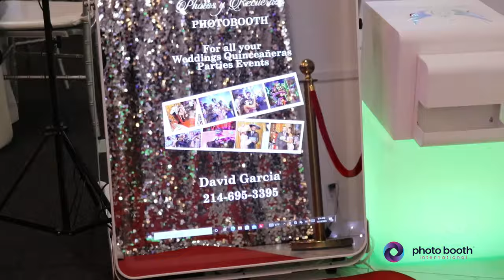How Much Does A Photo Booth Business Make?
- Join The Business Club & Get Weekly Coaching With Me Learn the perks of doing Photo Booth Business. David of Photos Y Recuerdos will show us how to set up an event.

BUSINESS RESOURCES

4250 e i30 frontage rd